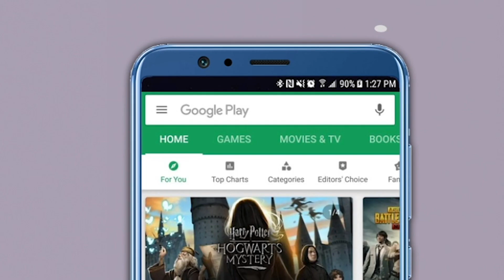ते म्हणाले रिफायनरी झाली तर झाडाला आंबेच येणार नाहीत, पण… | Devendra Fadanvis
देवेंद्र फडणवीस म्हणाले, “आम्ही सुरुवातीलाच सांगितलं होतं की कोकणात येणारी रिफायनरी ग्रीन रिफायनरी असेल. काहीही झालं तरी कोकणात एकही प्रदुषणकारी उद्योग आम्ही आणणार नाही. ग्रीन रिफायनरी आणि इमिशन-डिस्चार्ज नाही असे नवीन तंत्रज्ञानाचे उद्योगच कोकणात आणू. याशिवाय त्यांच्यावर एक अट टाकली होती की, जिथं रिफायनरी होईल तिथं त्याच परिसरात ५,००० एकरावर फक्त ग्रीनरी तयार करावी लागेल.”“या प्रकारच्या रिफायनरीमुळे कोकणातील एक लाख लोकांना थेट रोजगार आणि पाच लाख लोकांना अप्रत्यक्ष रोजगार मिळेल. काही लोकांनी खूपच चुकीच्या गोष्टी पसरवल्या. ते म्हणाले रिफायनरी प्रकल्प झाल्यावर आंबाच येणार नाही,” असा आरोप देवेंद्र फडणवीसांनी केला.